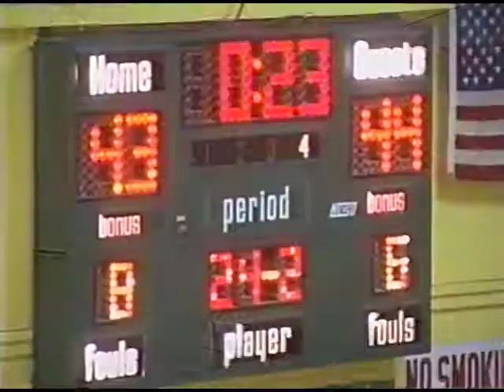2000 Alma vs Vilonia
2000 Alma vs Vilonia (Home)